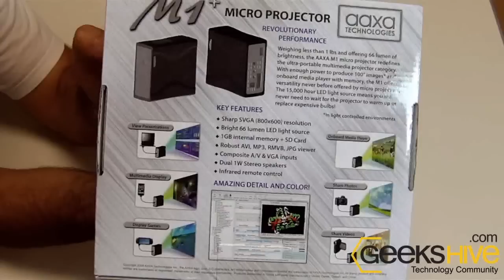AAXA M1 PLUS Micro Projector (M1 PLUS) unboxing by geekshive.com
AAXA M1 PLUS Micro Projector for iPod / iPhone / Zune / PSP / & VGA out PC - Black (M1 PLUS) unboxing by GeeksHive